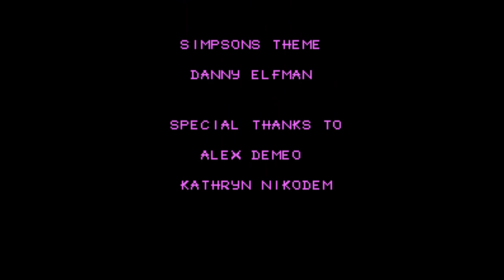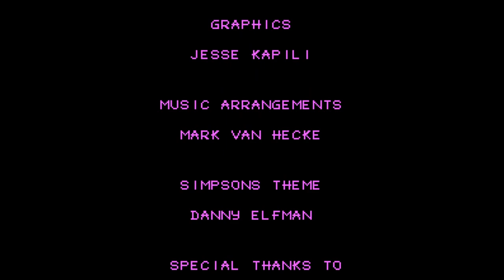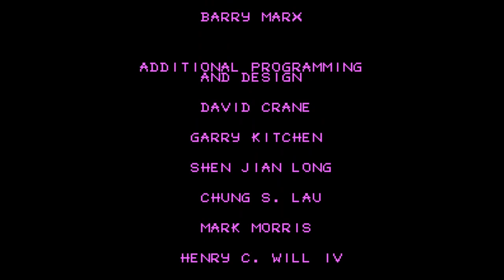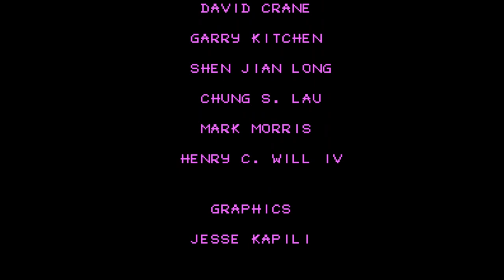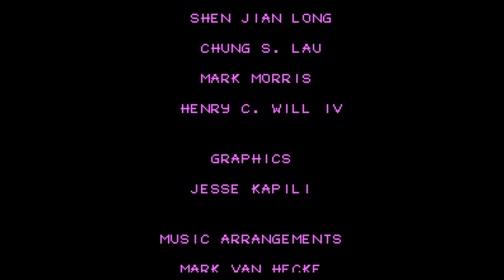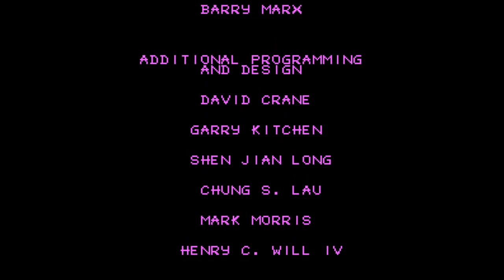Simpsons, The - Bart Vs the World - Nintendo Entertainment System - Intro & Title Screen